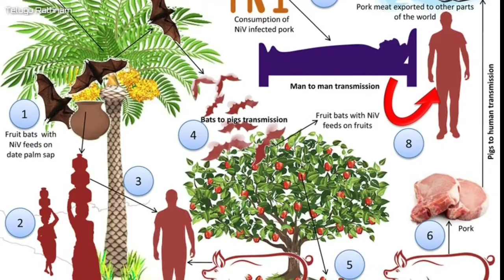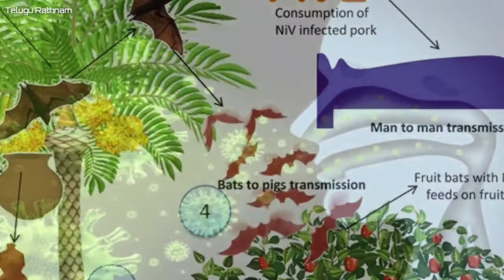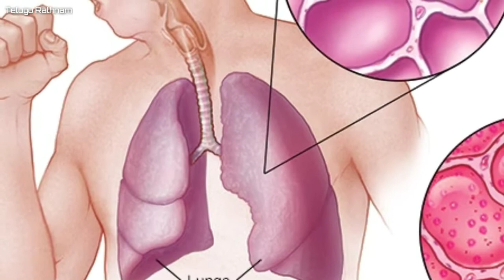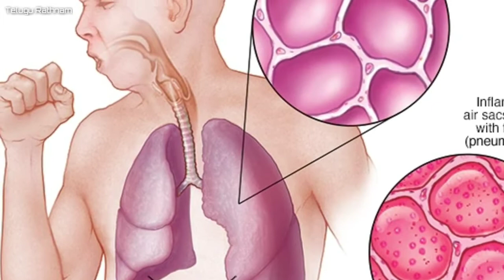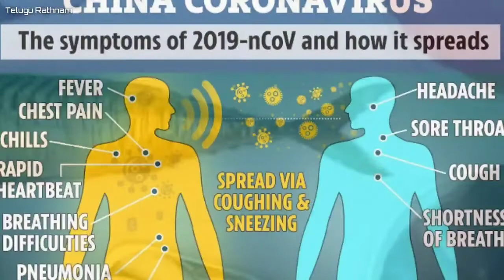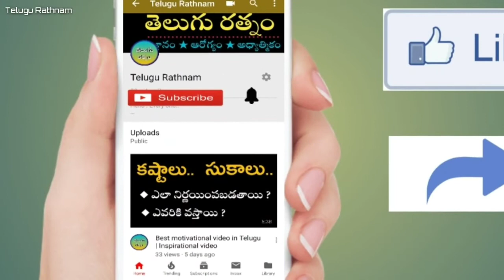Corona virus Telugu | కొరోనా వ్యాధి లక్షనాలు మరియు చికిత్స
Hello friends !
     This video will tell you about the dangerous Corona virus, and I am giving all the information about Corona virus. what is Corona virus, and what are the symptoms of Corona virus and also what is the treatment for Corona virus like these all details provided in this video.

     ప్రపంచాన్ని వనికిస్తున్నటువంటి కరోన వైరస్ యొక్క వ్యాధి లక్షణాలు మరియు చికిత్సతోపాటు ఈ కరోన వ్యాధికి సంబందించిన అన్ని వివరాలు ఈ వీడియో ద్వారా మీకండిస్తున్నాను.